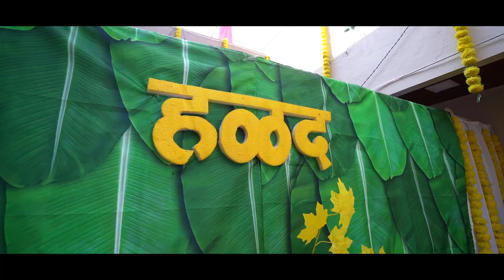Wedding | Cinematic | 2023 | TEJASHREE & PAVAN | Mirai Photography & Film's Mo-9011101571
traditional Photography
traditional Videography
candid Photography
Pre-wedding Shoot
postwedding Shoot
drone Shoot
babyshower Shoot
modeling Shoot
# LED-Wall All Size
maternity shoot
All typ Photography
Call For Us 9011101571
YouTube CHANNEL - Mirai photography & Film's
maharashtra Photography
akola Photography
amravati Photography
Music